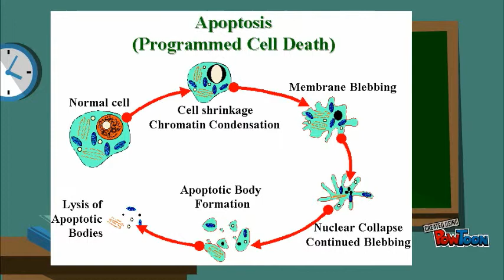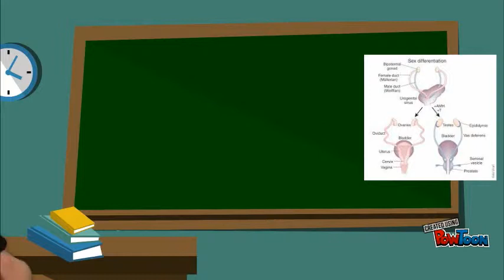The Mullerian Inhibitory Factor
AP Biology: Cell Communication-- Created using PowToon -- Free sign up -- Create animated videos and animated presentations for free.  PowToon is a free tool that allows you to develop cool animated clips and animated presentations for your website, office meeting, sales pitch, nonprofit fundraiser, product launch, video resume, or anything else you could use an animated explainer video. PowToon's animation templates help you create animated presentations and animated explainer videos from scratch.  Anyone can produce awesome animations quickly with PowToon, without the cost or hassle other professional animation services require.